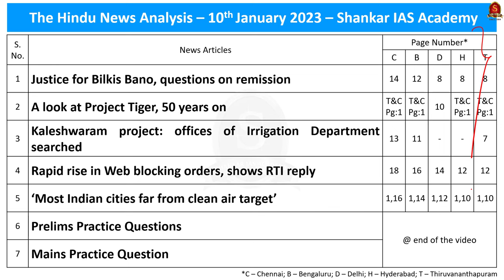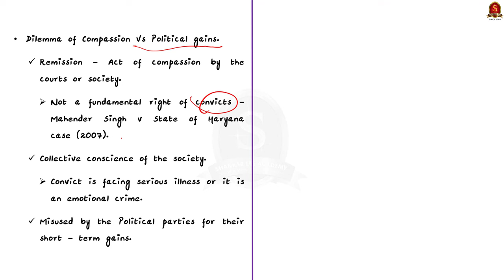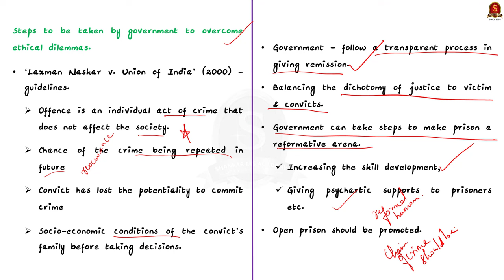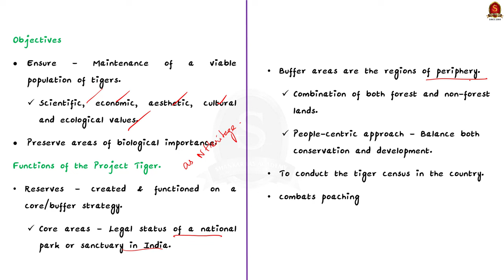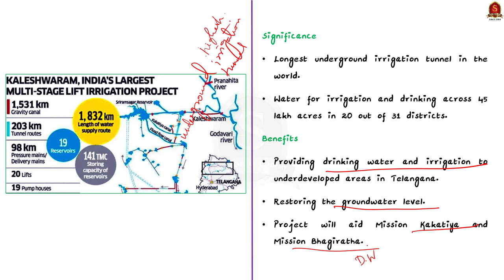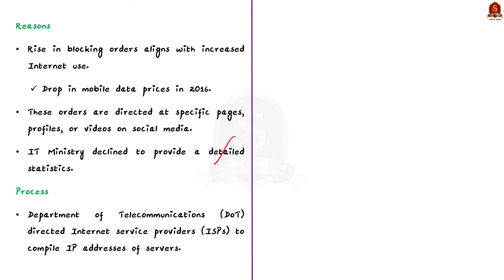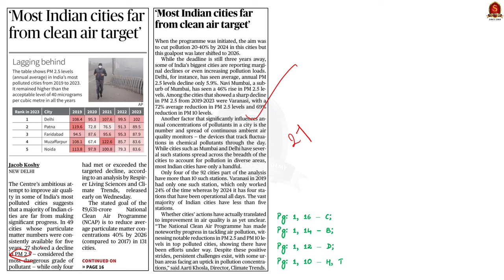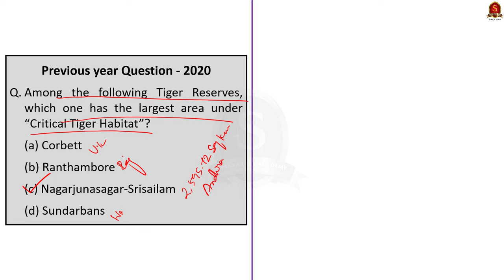The Hindu News Analysis || 10th January 2024 || UPSC Current Affairs || Mains & Prelims 2024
Time Stamping
►►Introduction - 00:00
►►List of Topics - 00:09
1. Justice for Bilkis Bano, questions on remission - 00:23
2. A look at Project Tiger, 50 years on - 06:41
3. Kaleshwaram project: offices of Irrigation Department searched - 10:02
4. Rapid rise in Web blocking orders, shows RTI reply - 12;09
5. ‘Most Indian cities far from clean air target’ - 15:55
6. Prelims Practice Questions - 18:03